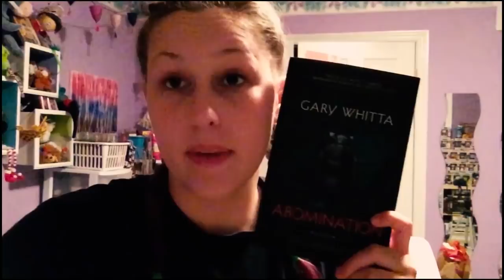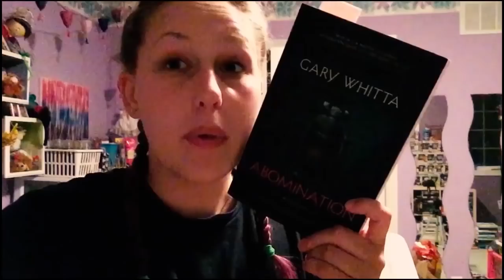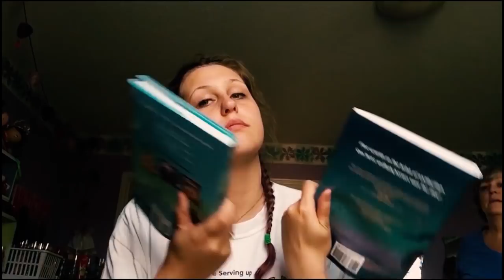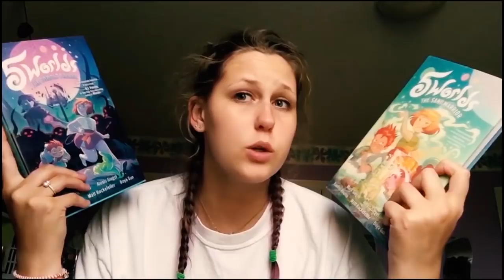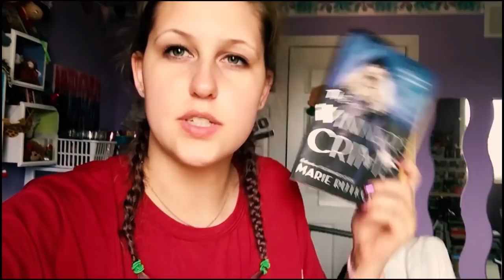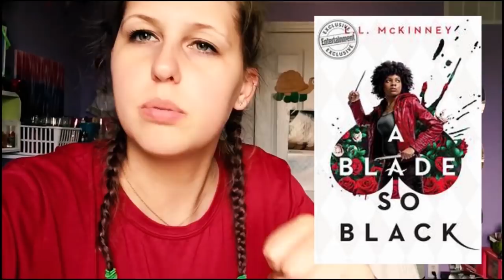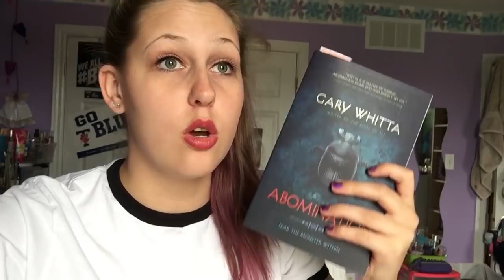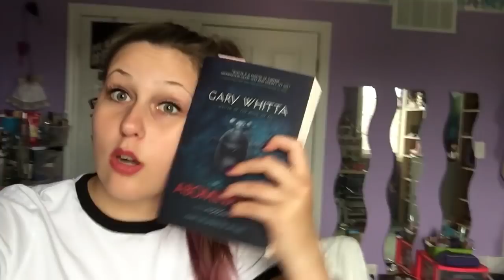I AM THE GOAT WHISPERER | READING VLOG AUGUST 13TH - 19TH 2018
The one where work sucked and I got to feed some goats.